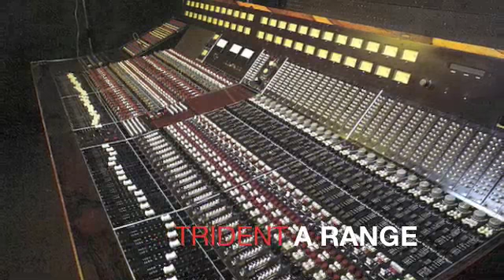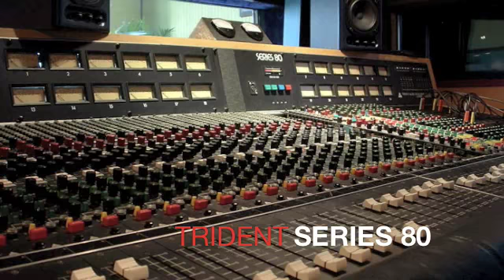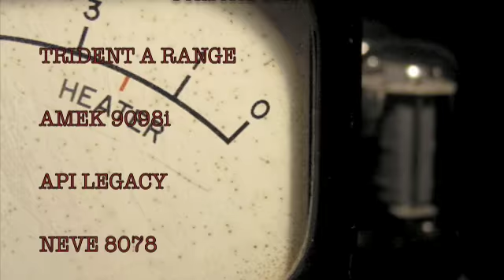RainKingRecording.com Recording Console Slideshow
RainKingRecording.com

This is a slide show of all my favorite recording consoles.